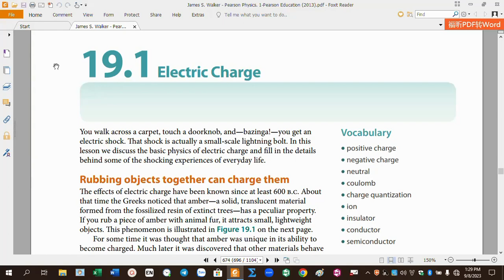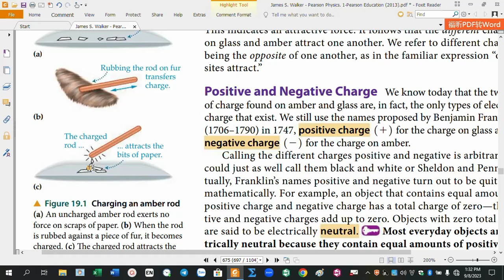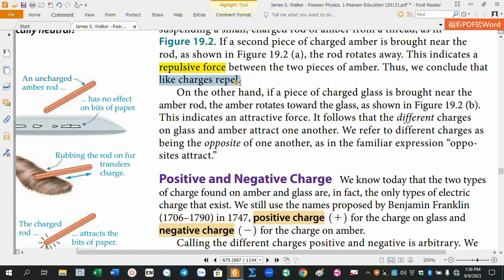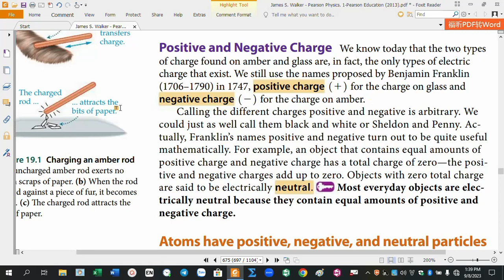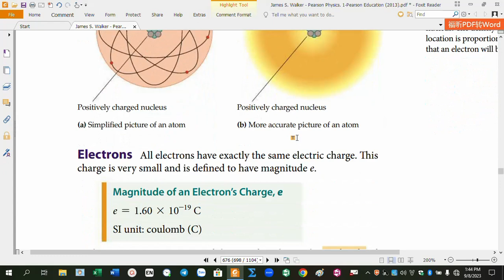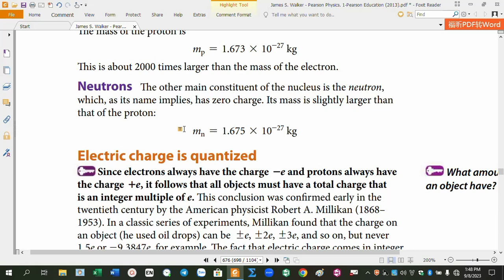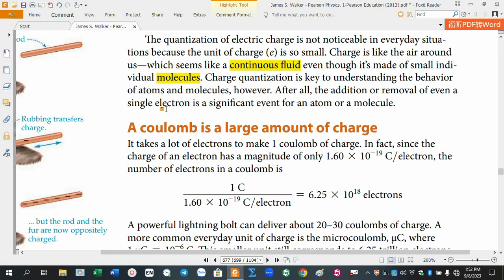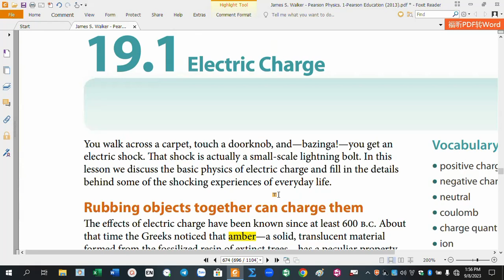TIẾNG ANH VẬT LÍ 11-Electric charge (Điện tích)